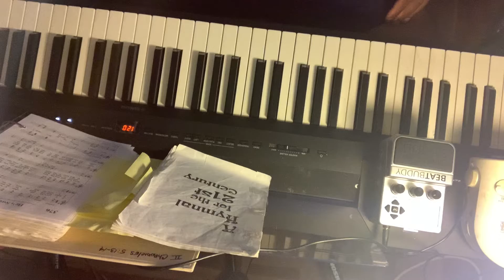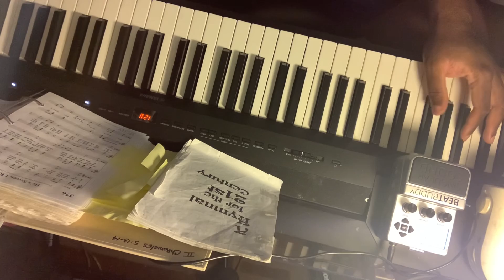I Shall Wear a Crown - Practice and Cover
Guys. U know I’m pitchy an I have trouble staying in my note.  But it’s a beautiful song.  I believe if u ask the Lord earnestly and sincerely to enhance what he has given u to serve honor and praise Him. I believe He will grant the increase.  Let’s keep each other in prayer.  I pray that God increases ur gift. In Jesus Name. Amen.